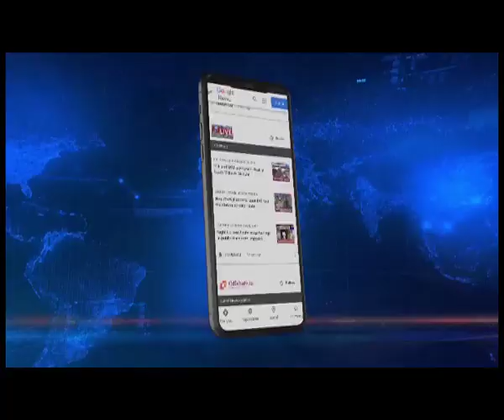सिक्किम के नेपाली समुदाय को SC ने बताया विदेशी, विरोध में SKM ने निकाली रैली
🟦🟥 𝗡𝗢𝗥𝗧𝗛𝗘𝗔𝗦𝗧 𝗟𝗜𝗩𝗘 | 𝗦𝗜𝗞𝗞𝗜𝗠
बसे नेपाली समुदाय को सुप्रीम कोर्ट की ओर से विदेशी करार दिए जाने के खिलाफ सत्तारुढ़ सिक्किम क्रांतिकारी मोर्चा ने इंदिरा बायपास होते हुए तादोंग से जिला न्यायालय तक आज एक रैली निकाली। मीडिया को संबोधित करते हुए SKM के प्रवक्ता जैकब खालिंग ने कहा कि यह रैली सुप्रीम कोर्ट के फैसले को बदलने की मांग के साथ निकाली गई है और इसके जरिए यह दर्शाया गया है कि सिक्किम की जनता एकजुट है।